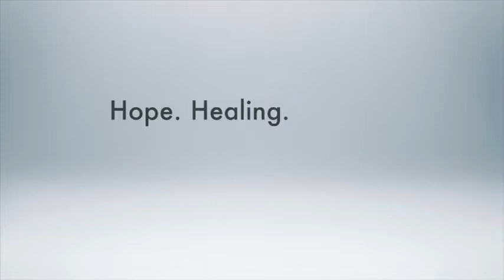Another Amazing Testimony!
What do herbicides, pesticides, radiation from Japan and black pepper have in common? They were all affecting Mary's health!